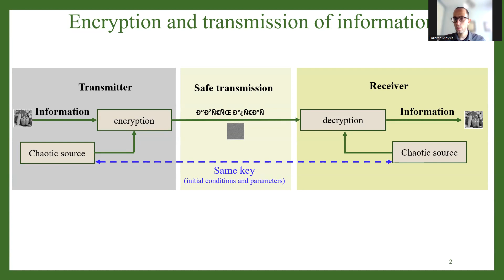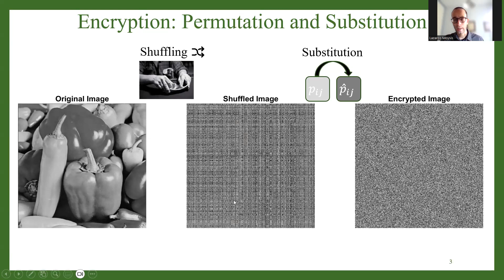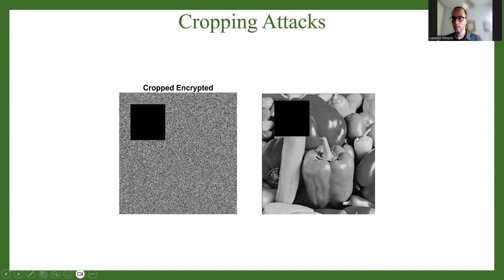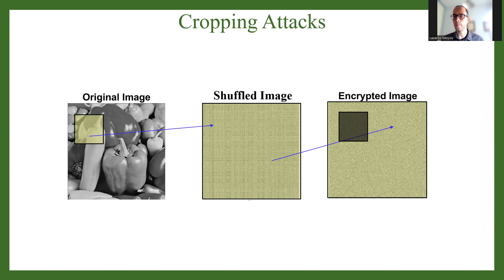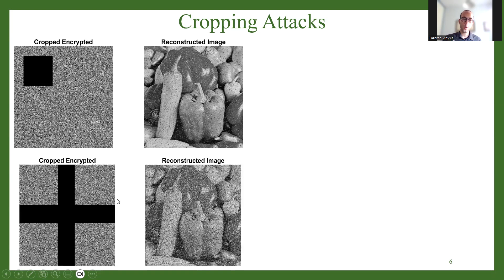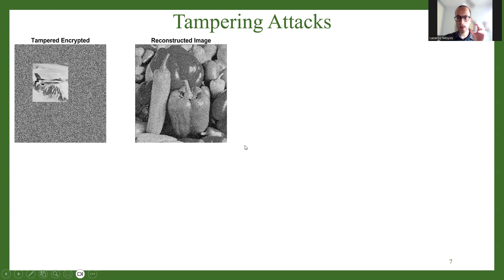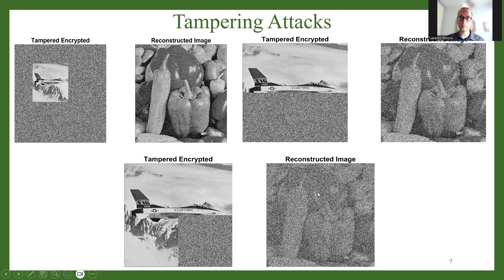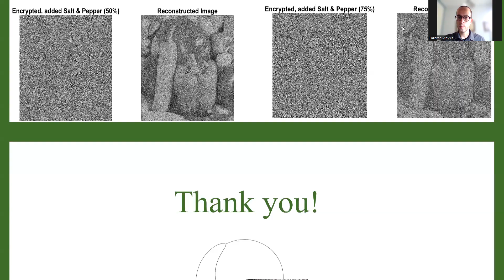Χαοτική Κρυπτογραφία Εικόνας - Επιθέσεις αποκοπής, παραποίησης, και θορύβου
Εκπαιδευτικό βίντεο σχετικά με τις επιθέσεις στην κρυπτογράφηση εικόνας